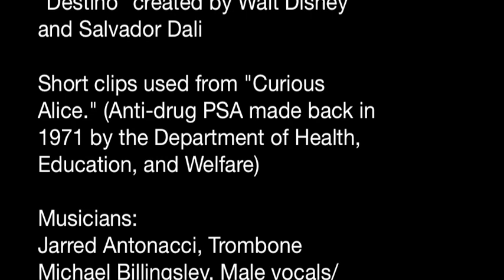Heroine - Michael Billingsley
Ballet footage owned by MSF Group/Vanya Volkov (Ballerina: Olga Kuraeva)
Animated footage is from "Destino" created by Salvador Dali and Walt Disney

Heroine (Track 7 from "One More Day") was inspired by the character Marion from Hubert Selby's novel "Requiem for a Dream" (and certainly Jennifer Connelly's depiction in Darren Aronofsky's adaption of the novel as well). As will be clear when you listen, I wrote the song as many smaller tunes that belong to one larger umbrella performance. I hoped to capture a sense of Marion's overall downward trajectory while pausing here and there to experience her fleeting moments of hopefulness mostly via heroin use. The video version here, allowed me to incorporate the ballet dancer I'd never have been able to make happen and the wild imagery of Salvador Dali and Walt Disney that I always found so fascinating.

Lyrics:
She walked in the room surrounded by eyes,
Despise, and lies, she smiles.
Original sin, the clothes she came in,
Slowly opening.

An angel no more, her back to the floor,
Time just crawling by.
A carousel ride. Defiling eyes.
Beneath her smile she cries,

She was a victim of the night.
No one to say, "Baby sleep tight."
When a life starts falling down,
Can you hear it? Can you hear it?

Hero, in love,
Won't you take me, make me.
Feel my veins grow yearning.
On my knees, please, release me.

This time last year she felt things changing.
A whole new world inside her paintings.
Cuz' they planned on getting out.
They could do it. Nothing to it.

Hero, in love,
Spread your wings down, save me.
Take me up and away.
Higher, higher, higher.

Three shots rang.
Living in dangerous waters.
She was living on the edge.
Trying to make a dime.
She said, "Better you than me."
Emptying his pockets on the street.

War's never over, there's just battles won.
Been going round and round in circles so long.
The plot is sickened with the enemy.
And now our hero's singing, "Misery loves company."
As starting over is a fantasy,
Her eyes grow deeper into dark and empty.
The pages turned become the lasting end.
So much for make-believe, we've been deceived,
She'll never be the queen.

Credits:
Words and Music: Michael Billingsley

Vocals and Trumpet: Michael Billingsley
Trombone: Jarred Antonacci
Sax: Michael Ford
Female Vocals: Meg Moyer-Herrmann
Guitars: Jason Herrmann
Upright Bass: Chris Slone
Drums: Rob Smith
Accordion: Rob Gardiner
Engineered, Mixed and Mastered by Dave Downham @ Gradwell House 2013.